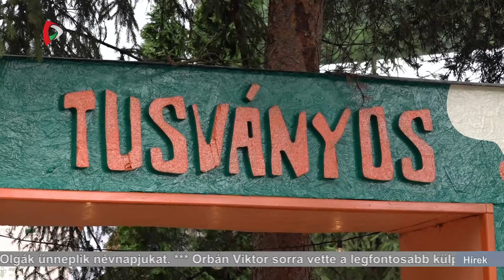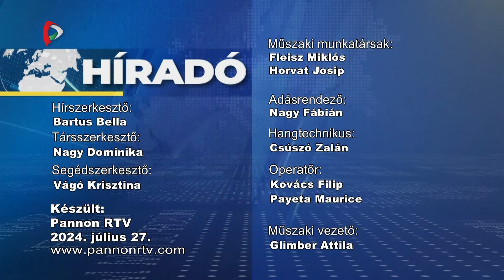Híradó – 2024.07.27. 17.30h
A Híradó főbb témái:
- Orbán Viktor sorra vette a legfontosabb külpolitikai eseményeket Tusnádfürdőn
- Fellobbant az olimpiai láng Franciaországban
- Forgalmas hétvége a határátkelőkön és az utakon
- Fejlesztések és felújítások Kispiacon
- A 78 nap című alkotás nyerte a legjobb filmnek járó díjat a 31. Palicsi Filmfesztiválon.
- Idegenben lép pályára holnap este a TSC